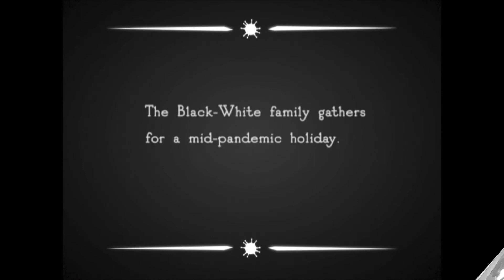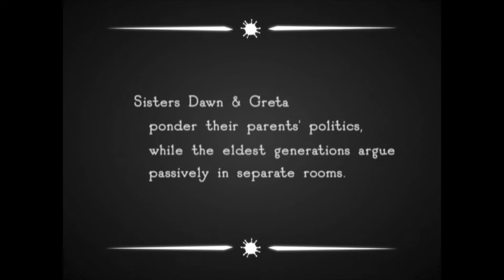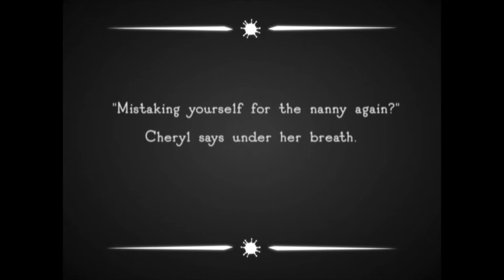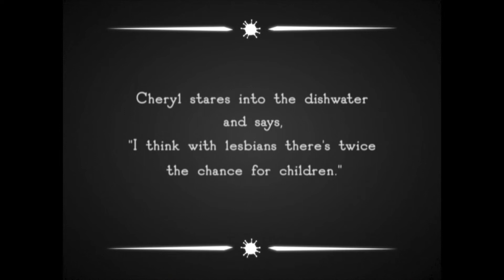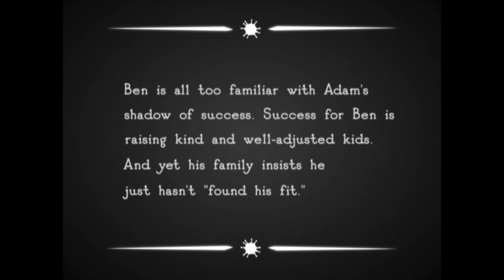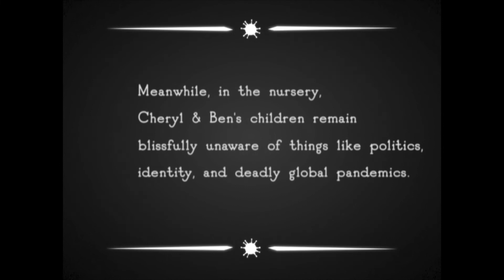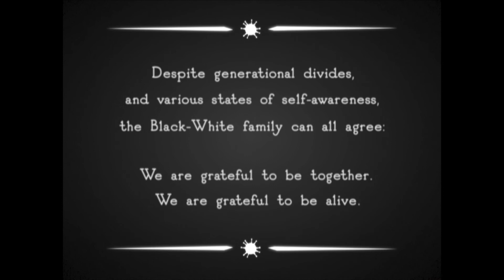"The Holiday" - Episode 10, vintage Polly Pocket pandemic short film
Tensions are high as the Black-White family gathers for a mid-pandemic holiday. Empathy and communication can be tricky amidst generational divides and various states of self-awareness, but that doesn’t stop the quiet ones from finally speaking up.

This is the 10th episode in "The Pandemic in Pollyville" short film series that chronicles stories from the pandemic in silent film style, featuring vintage Polly Pockets by Bluebird Toys.

Written & Directed by Amanda E.K. (IG: @amanda.ek.writer)
Props, Photography, Production Design & Editing by Amanda E.K.

Original score by Jack Oberkirsch (IG: @jackoberkirschcompositions)

Filmed in Denver, CO